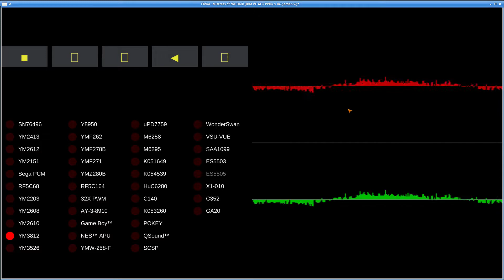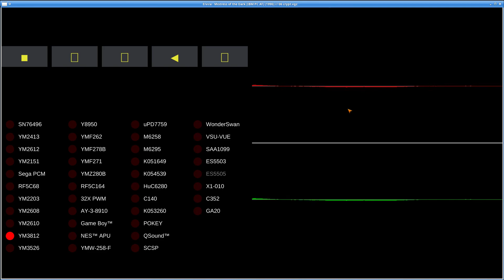Elvira - Mistress of the Dark (IBM PC AT) - MAME - Video Game Music